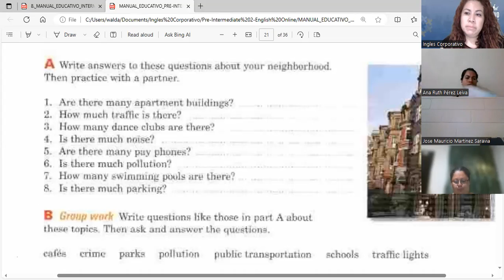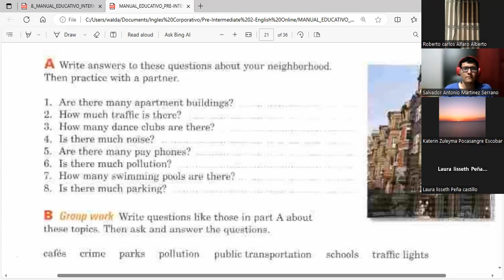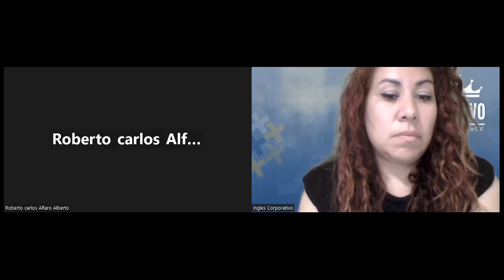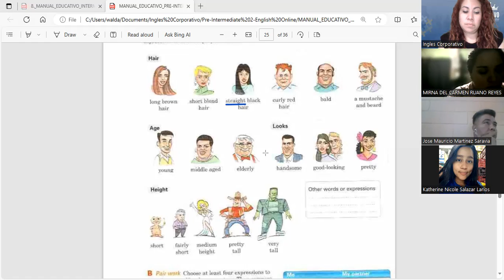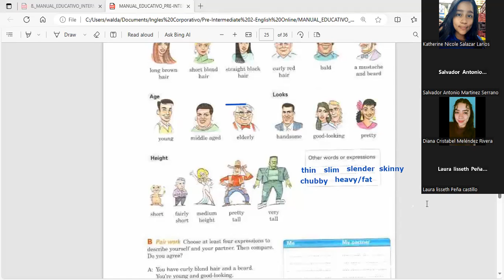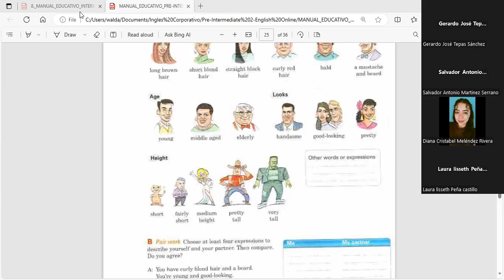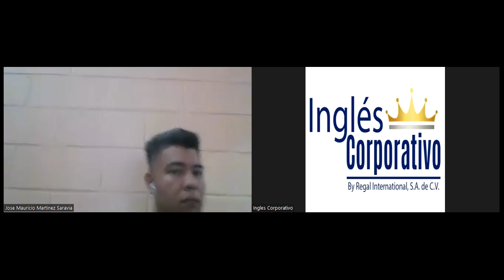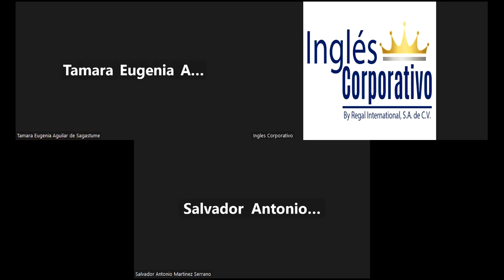Session 10- 12 - 09 - 2023- FI-REGAL-78- Guerrero- Appearance